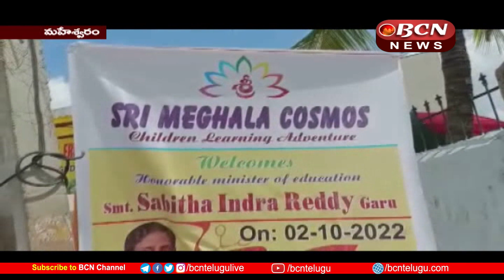మేఘాలయ ఎడ్యుకేషన్ అడ్వెంచర్ స్కూల్ ని ప్రారంభించిన : మంత్రి సబితా ఇంద్రారెడ్డి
మహేశ్వరం నియోజకవర్గం  అల్మాస్గూడ లో  యేర్పాటైన   మేఘాలయ ఎడ్యుకేషన్ అడ్వెంచర్ స్కూల్ ని   మంత్రి సబితా ఇంద్రారెడ్డి ప్రారంభించారు.  కార్పొరేటర్లు రామిడి రామిరెడ్డి ,సామి రెడ్డి, చైర్మన్ శిల్ప  తదితరులు పాల్గొన్నారు

Minister Sabita Indra Reddy inaugurated the Meghalaya Education Adventure School established in Almasguda, Maheshwaram Constituency. Corporators Ramidi Ramireddy, Sami Reddy, Chairman Shilpa and others participated